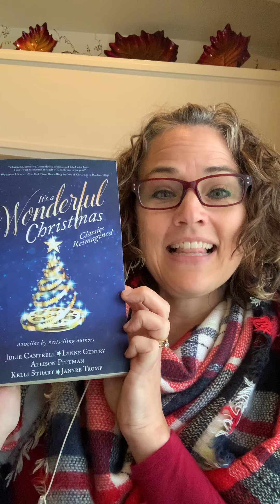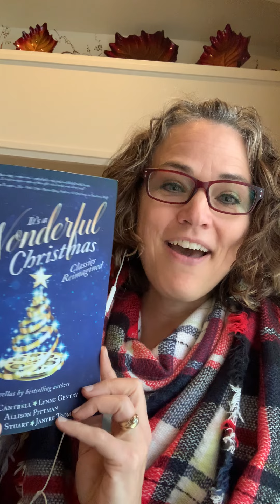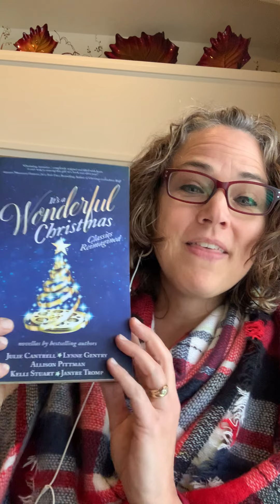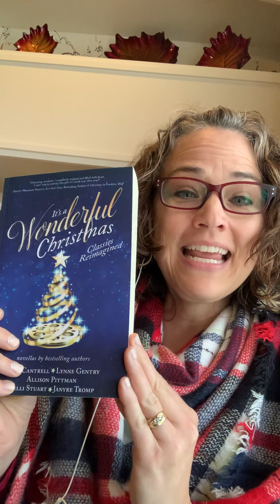Wednesday Excerpts: Janyre Tromp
Author Janyre Trompe reads an excerpt from her novella, Lovely Life, in the It's a Wonderful Christmas collection.